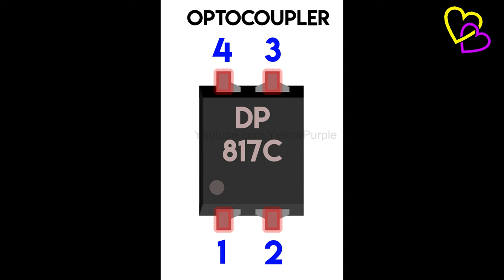DIY Relay Module Optocoupler Based || LOW Triggered 1 Channel Relay Driver Board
This 1-channel Relay module comes with Optocoupler protection is an active low relay module which means that the relay will conduct when the input signal.